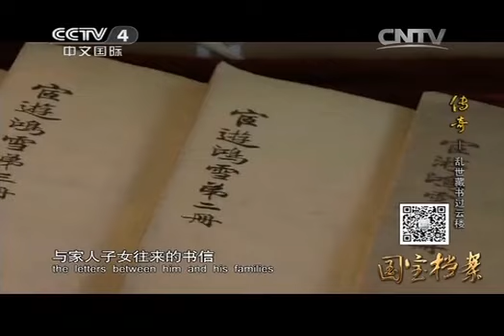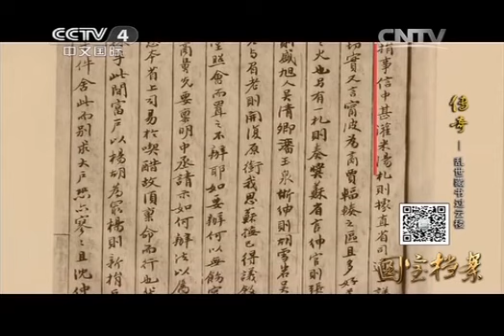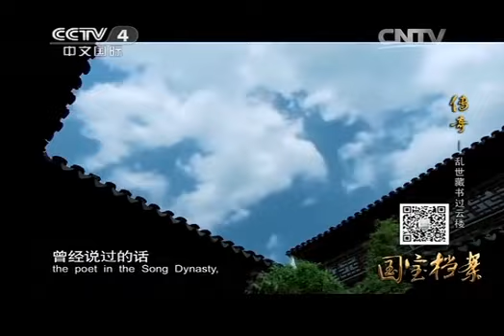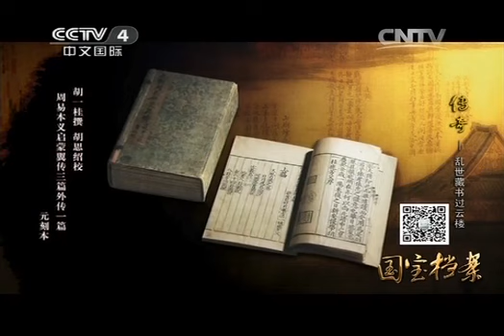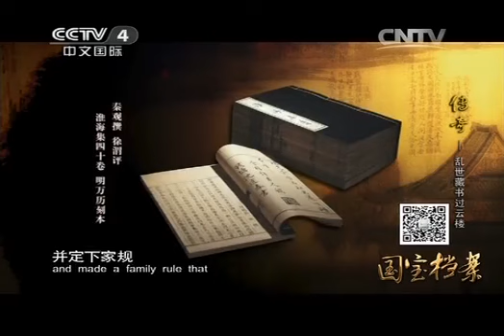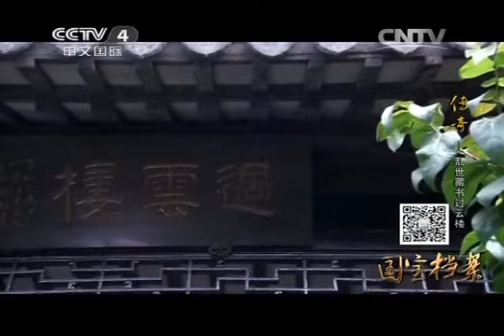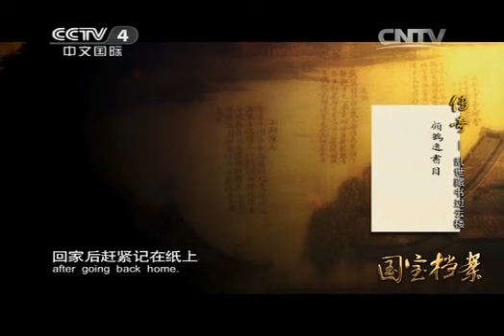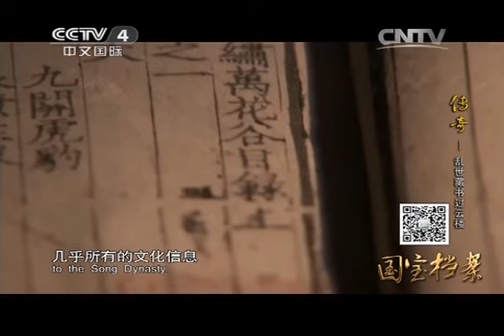20141122 国宝档案 传奇——乱世藏书过云楼